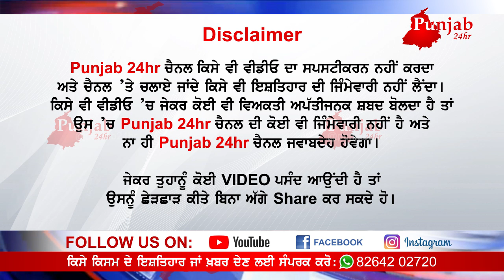ਓ ਰੱਬਾ ਇੰਨਾ ਨਿਰਦਈ ਕਾਹਤੇ ਬਣ ਜਾਣਾ। ਖੋ ਲਏ ਮਾਪਿਆਂ ਦੇ ਜਵਾਨ ਪੁੱਤ